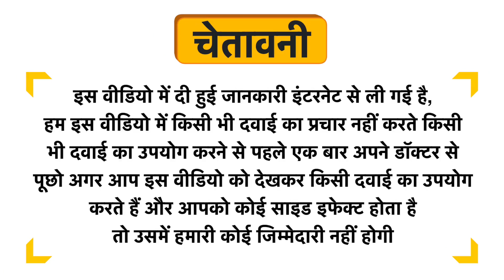Qualinut Gourmet Natural Cold Pressed Sunflower Oil Uses in Hindi | Side Effects | Dose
Qualinut Gourmet Natural Cold Pressed Sunflower Oil Uses in Hindi | Benefits | Side Effects | Dose